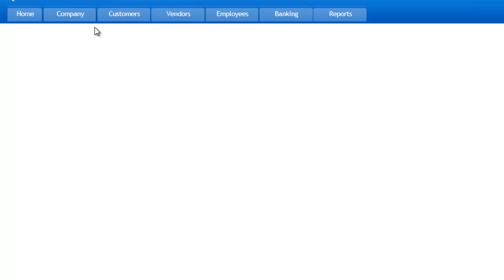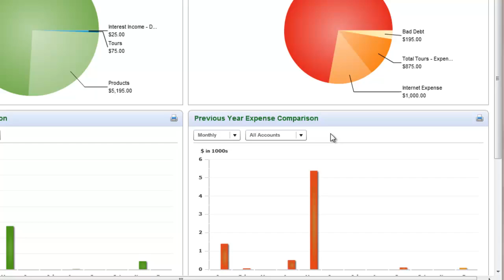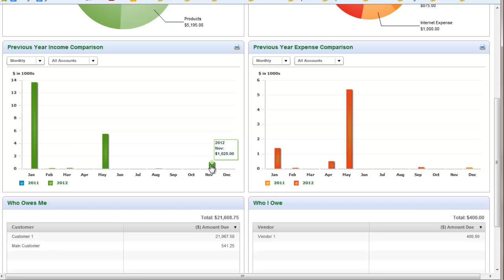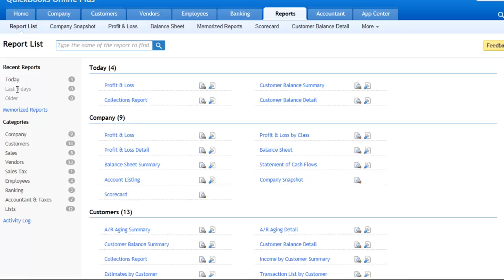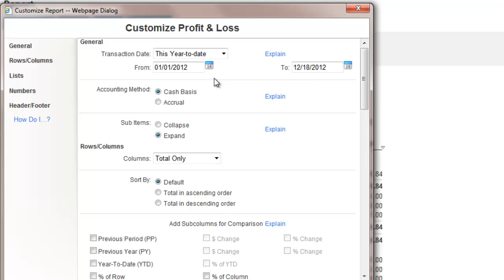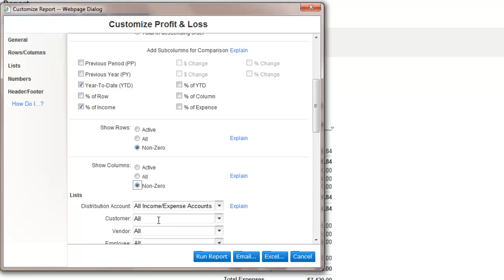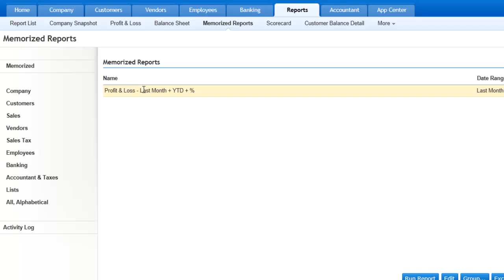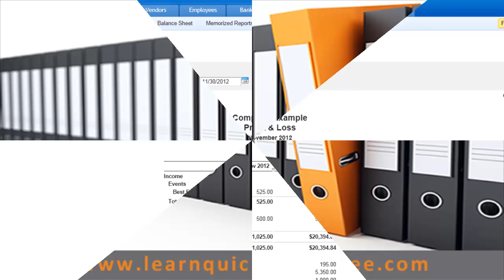Quickbooks Reports for QB Online 2013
Quick Note: Re-arrange Menu to most important Reports

Benefits of Quickbooks Reports for QB Online 2013

Company Snapshot
- Gives you visual of how your income and expense are looking.
- Measures the Top 5 of each Group again each other
- Shows you where you make the most income and where you spend the most money
- Easily navigates to details by clicking on item
- Comparison below to previous year which can be filtered by single accounts
- Shows a preview or A/R and A/P

Company ScoreCard
- Measures your Company versus the Industry
- Make sure Peer Group is Set Properly
- Compares Income (Graphs and Details) -- Set Date Range
Reports For Customers
- Customer Balance Detail (Open and Running Balance)

Collections Reports
- Similar to Customer Balance Report but more detailed
- Has days past due and customer info

Customize and Memorize Reports
- Example -- Any Report
- Customize - Add and Delete Columns
- Then Click Memorize to Save Report
- Go to Reports / Memorized Reports and it will bring it up
- You can Schedule Email Report
Check out Quickbooks Tutorial